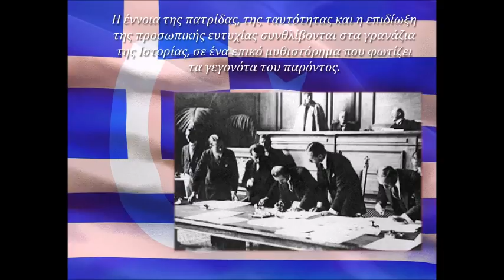ΜΑΙΡΗ ΚΟΝΤΖΟΓΛΟΥ - Πέρα από τα παλιά ασήμια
Ένα video με αφορμή το αφιέρωμα στην κυρία Μαίρη Κόντζογλου και το βιβλίο της "Πέρα από τα παλιά ασήμια" των εκδόσεων ΜΕΤΑΙΧΜΙΟ για την σελίδα Θεματοφύλακες βιβλίων.
Επιμέλεια video : Nagia